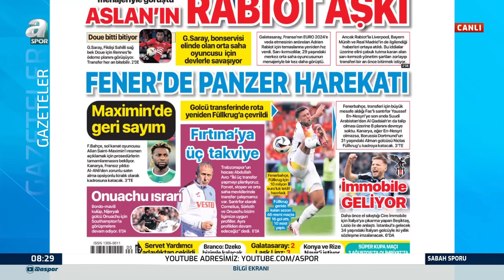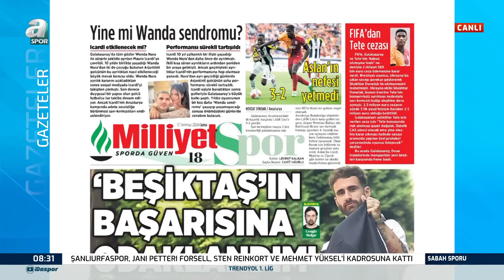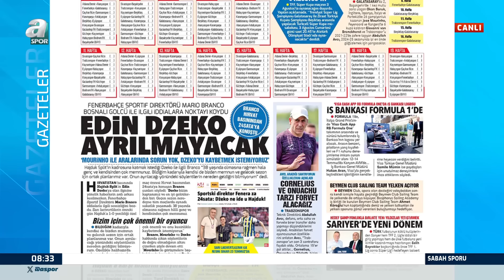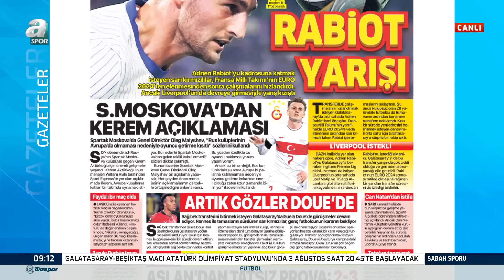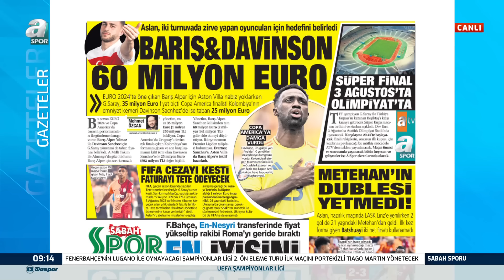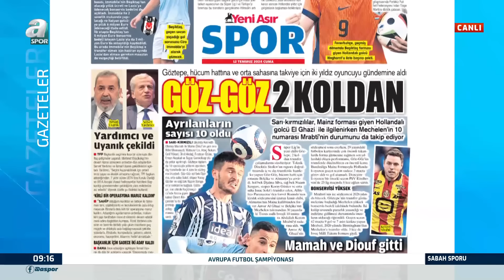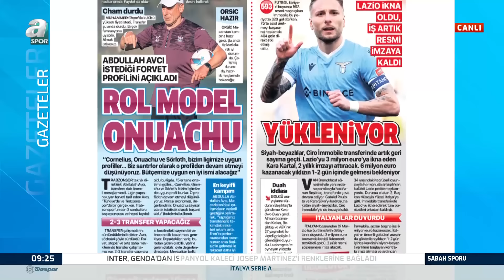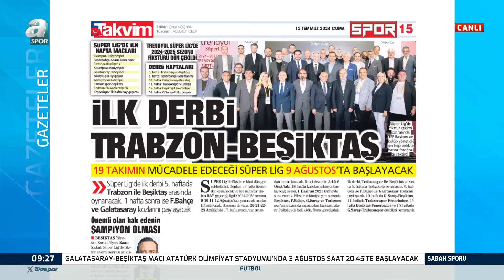Haldun Domaç: "Batshuayi Galatasaray Kariyerine Gollü Bir Başlangıç Yapabilirdi" / A Spor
Haldun Domaç: "Batshuayi Galatasaray Kariyerine Gollü Bir Başlangıç Yapabilirdi" / A Spor / Sabah Sporu Full Bölüm / 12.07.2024